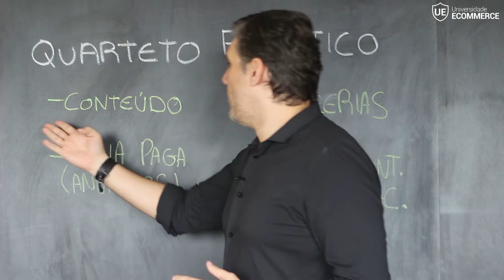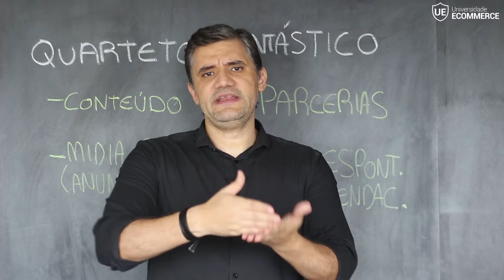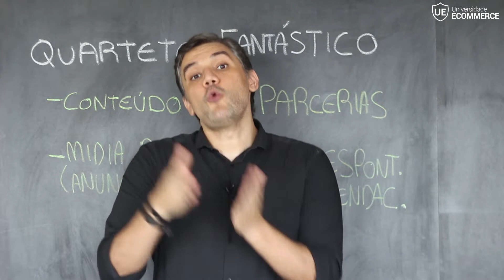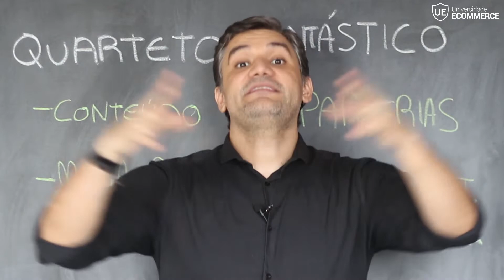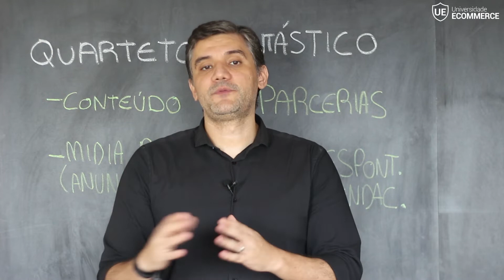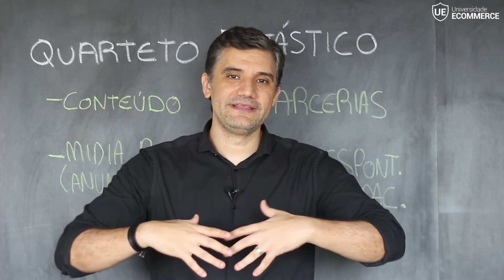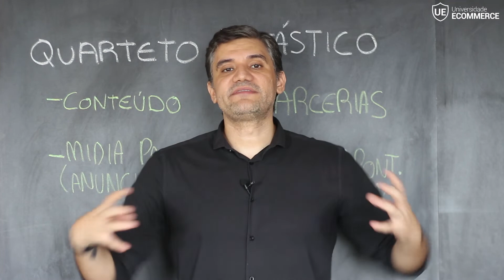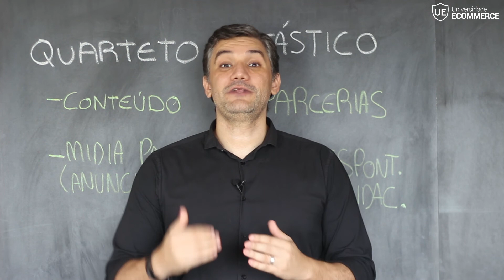MARKETING DIGITAL P/ E-COMMERCE - O GUIA P/ DIVULGAR SUA LOJA, VENDER MAIS E CONSEGUIR NOVOS CIENTES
MARKETING DIGITAL P/ E-COMMERCE - O GUIA PASSO A PASSO P/ DIVULGAR SUA LOJA, VENDER MAIS E CONSEGUIR NOVOS CIENTES

Você gostaria de uma análise COMPLETA da sua Loja Virtual, feita diretamente pelo Rafael Souza e pela equipe aqui da Universidade Ecommerce? Conheça o Programa CLINICA RAIOX do Ecommerce - Clique no link para mais informações

Conheça o Programa Ecommerce UNIQUE - A Imersão Consultiva - Presencial AoVivo com Rafael Souza - Para mais informações envie um email para com o Assunto: Programa Ecommerce UNIQUE

 (Novas aulas todas as Semanas)